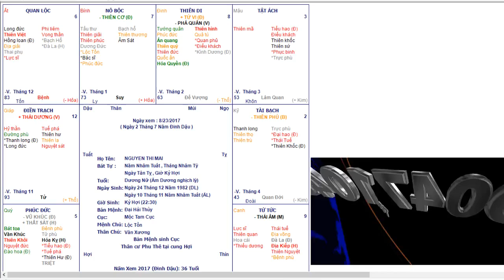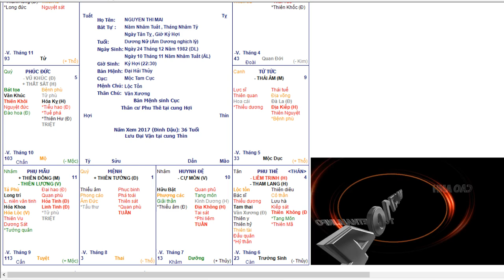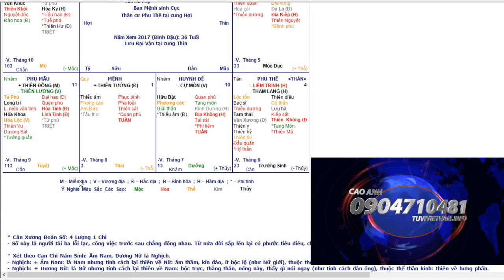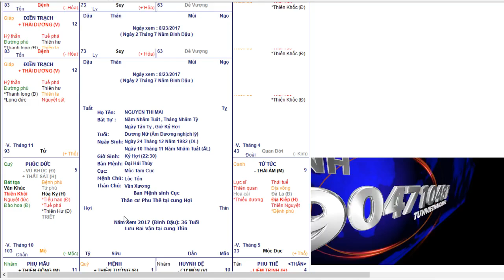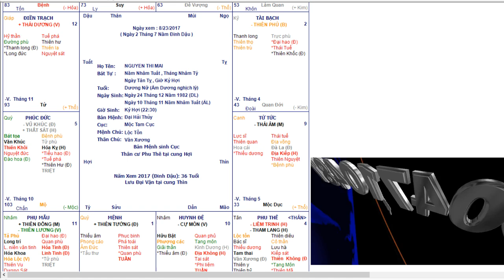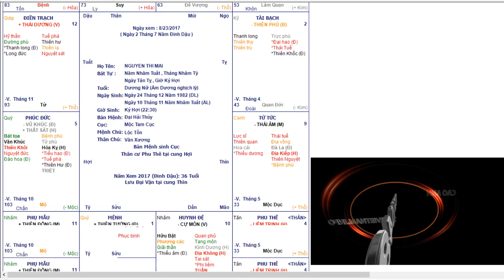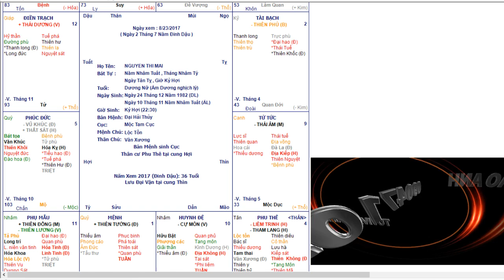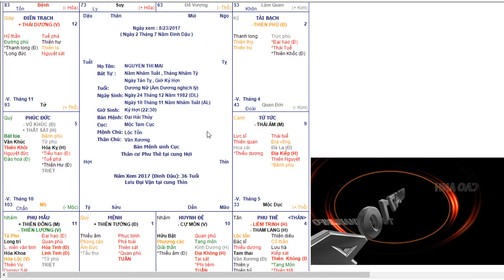Lá số khổ vì chồng | Học Cải Vận Mệnh